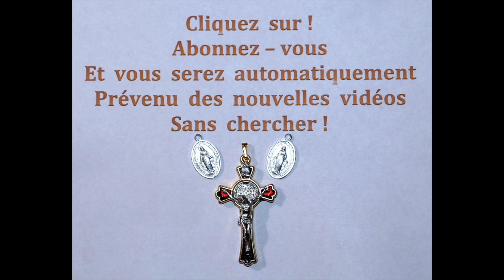12 avr. Des Prières Profondes à Notre Seigneur Jésus Christ !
12 avr.  Des Prières Profondes à Notre Seigneur Jésus Christ  !